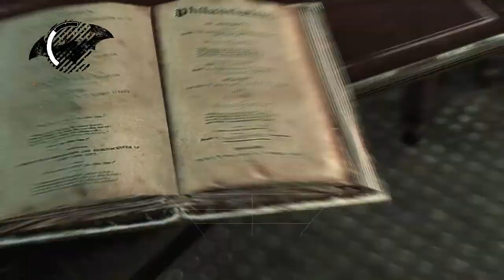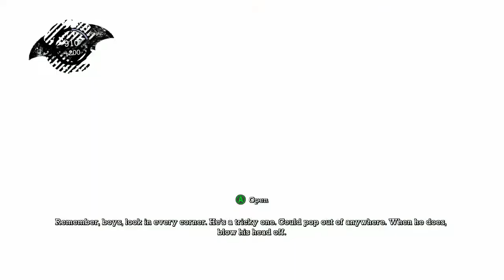Let's Play - Batman: Arkham Asylum [Part 12] Killed By Crazy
It's always the crazy ones that get to you...